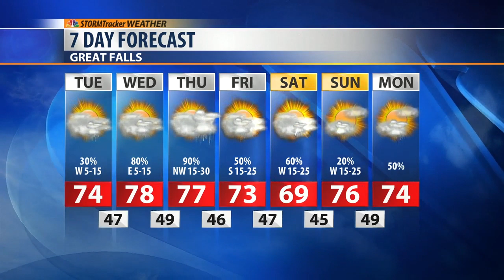Daybreak Forecast June 26